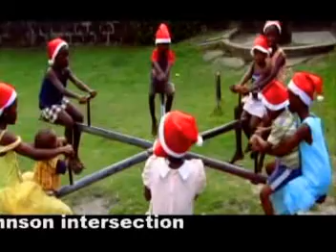ophilia cooper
Christmas Song : Recorded by: Hollewood Record; Vd: by Fred Snorton Hollewood Record
Editor Fred V. Snorton